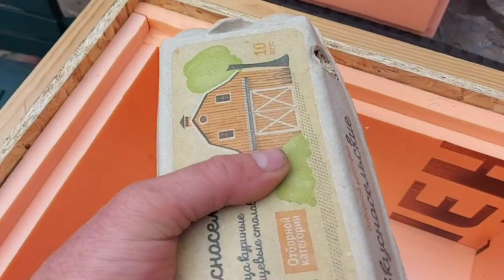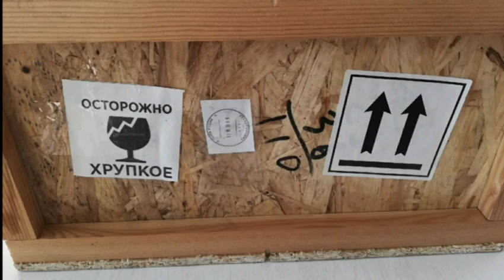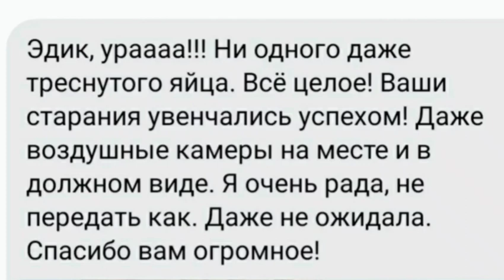Я победил Почту России!